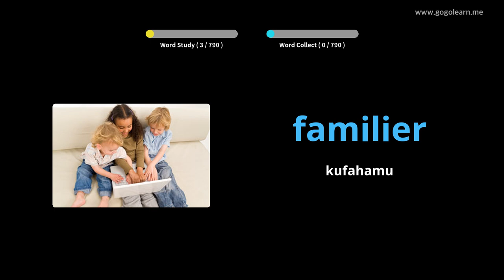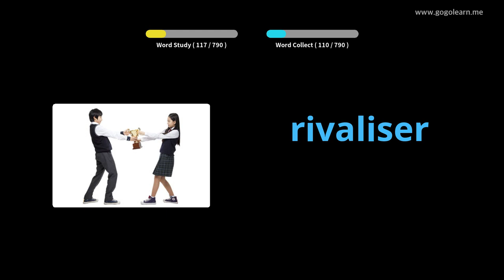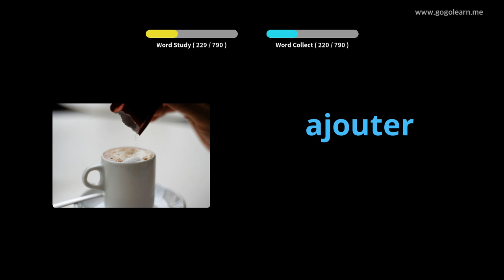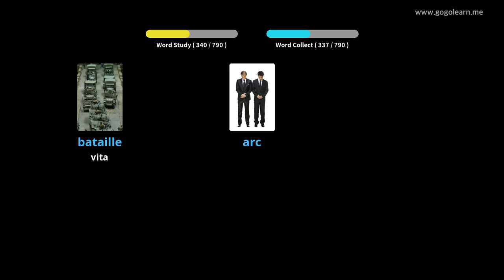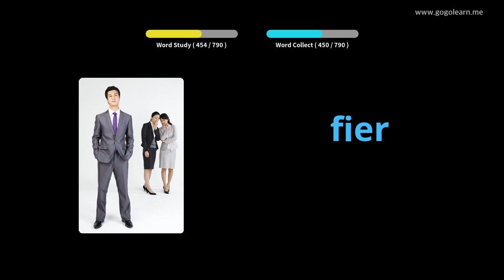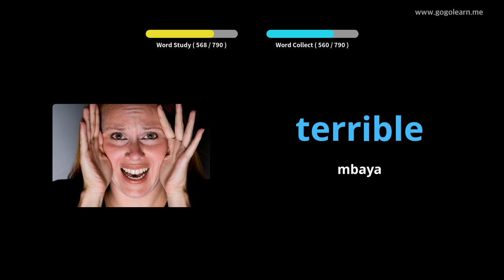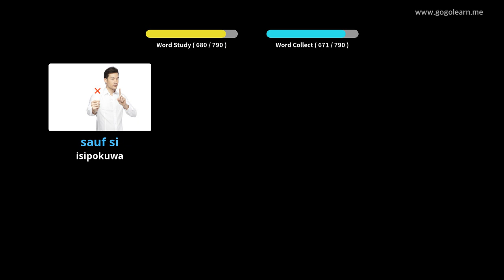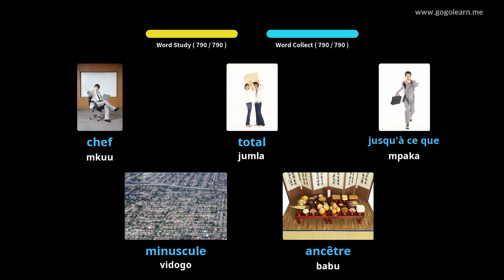Usikilizaji wa sauti ya Kifaransa wakati wa Kulala |Golearn